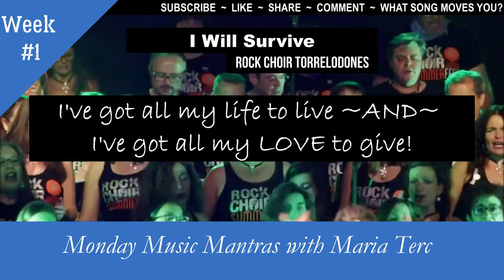I've Got All My LOVE to Give! - Monday Music Mantras - Maria Terc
This is our first Monday of 2021. Let's do that by re-claiming LOVE as our Superpower with a familiar song.

Here's our 2021 Week 1 Monday Music Mantra:

I've got all my life to live AND I've got all my love to give

Let the rest of the song sing to you!
Not just to survive, but to THRIVE
Not just to live, but to GIVE

It's not too late to change that stupid lock or to reclaim that key …